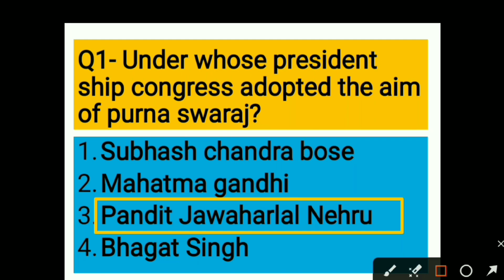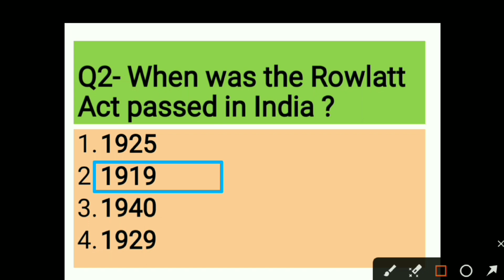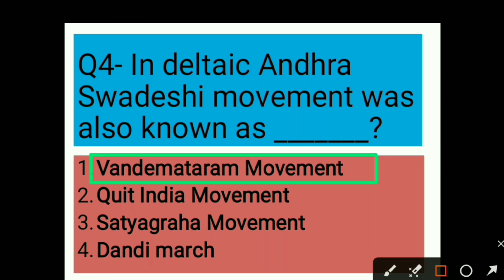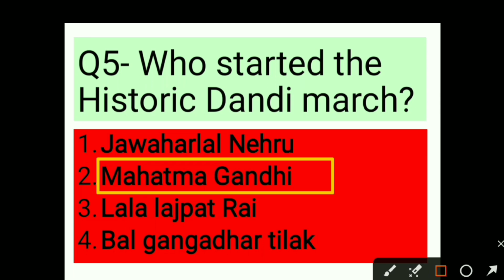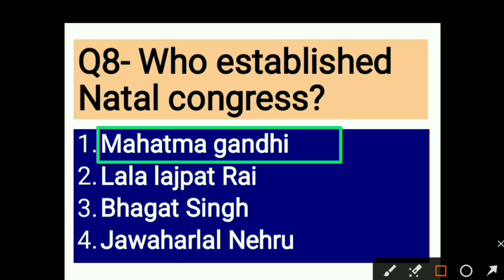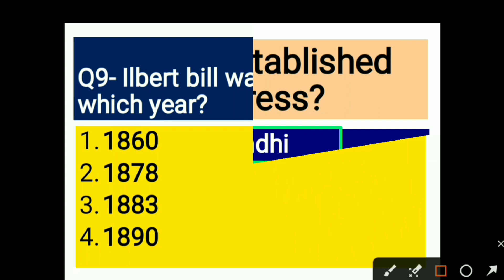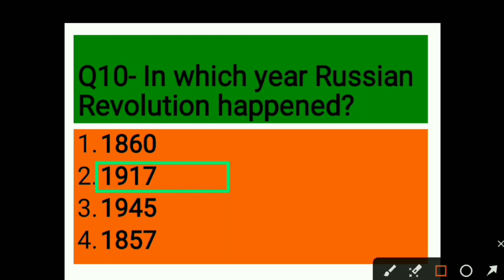CBSE Class-8 History The Making of the National Movement:1870s-1947 | MCQ's Ilbert bill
ये video Class-8 के students के लिए है।इस video मे मैंने History के chapter- The Making of the National Movement: 1870s-1947 के important Mcq कराये है।आप इन questions की practice कर लीजिये।

class 8 history chapter 9 the making of the national movement
the making of the national movement 1870s - 1947 full chapter class 8 history
the making of the national movement 1870s-1947 class 8
class 8 history chapter the making of the national movement 1870s - 1947
ncert class 8th history chapter 9 the making of the national movement
class 8 history chapter 9 ncert
SST वाले गुरूजी
Important questions for class 8 sst
Muslim league
Rowlatt act
Salt march
Social science
dandi march
indian history
indian national movement
mahatma gandhi
reaction on india
rowlatt act 1919
rowlatt act 1919 in hindi
rowlatt act explanation
rowlatt act in hindi
rowlatt act kya hai
the rowlatt act
what is rowlatt act
Ilbert bill
russia
russian revolution 1917